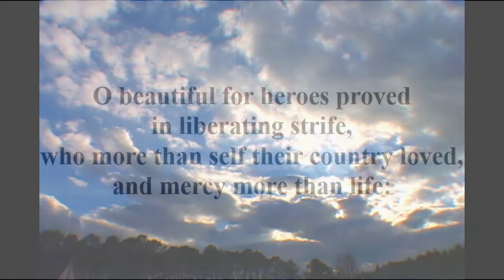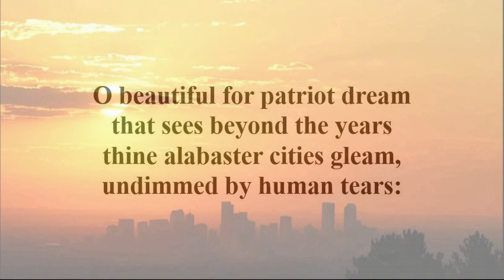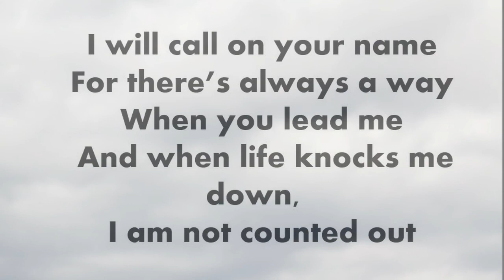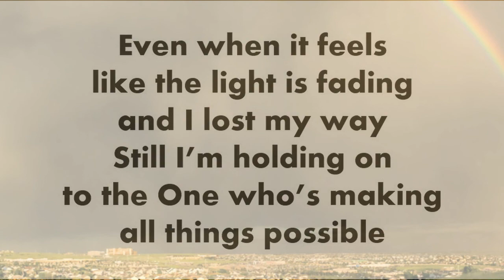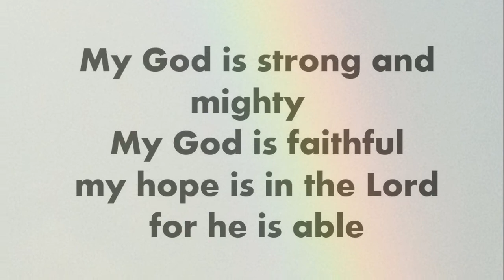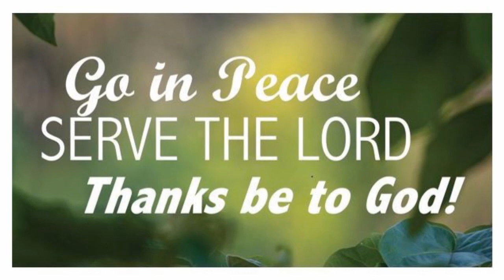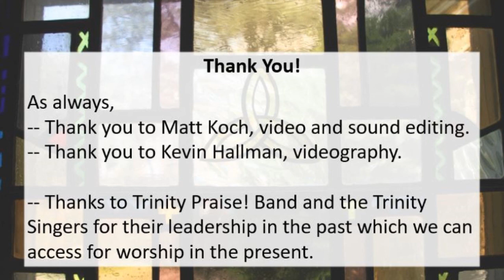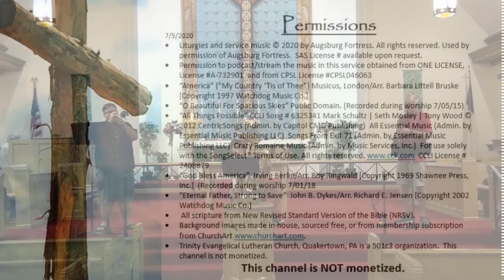July 5th Worship from Trinity Lutheran, Quakertown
Worship with Trinity this Independence Day weekend and find rest for your souls.  Amazing music by some our talented musicians – Mike and Dan Juszynski, Logan Wenhold, and our Trinity Singers (time-traveling from 2018) are included this week.  Be blessed, church!

7/5/2020
• Permission to podcast/stream the music in this service obtained from ONE LICENSE, License A-732901 and from CPSL License
• “O Beautiful For Spacious Skies” Public Domain. (Recorded during worship 7/05/15)
• “All Things Possible” CCLI Song # 6325341 Mark Schultz | Seth Mosley | Tony Wood © 2012 CentricSongs (Admin. by Capitol CMG Publishing) All Essential Music (Admin. by Essential Music Publishing LLC) Songs From Exit 71 (Admin. by Essential Music Publishing LLC) Crazy Romaine Music (Admin. by Music Services, Inc.) For use solely with the SongSelect® Terms of Use. CCLI License # 2408879
•  All scripture from New Revised Standard Version of the Bible (NRSV).
• Background images made in house, sourced free, or from membership subscription from ChurchArt
• Trinity Evangelical Lutheran Church, Quakertown, PA is a 501c3 organization.  This channel is not monetized.